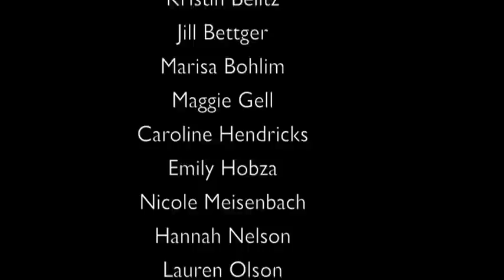PROMCOMMITTEE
The 2013 Marian Prom Committee brings you this short video announcing the 2013 Prom Theme, date, location and dress code!  If you have questions, contact a member of Prom Com today!  Posted by your friends at MBeat.